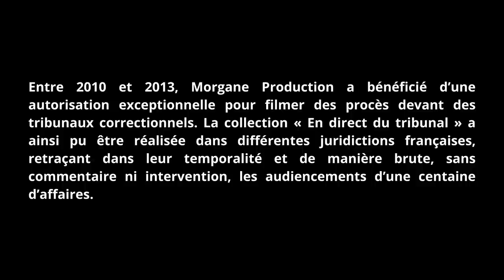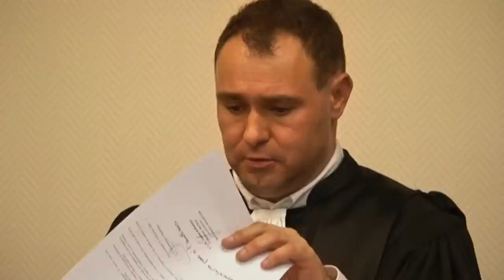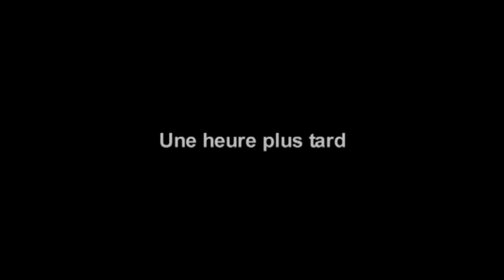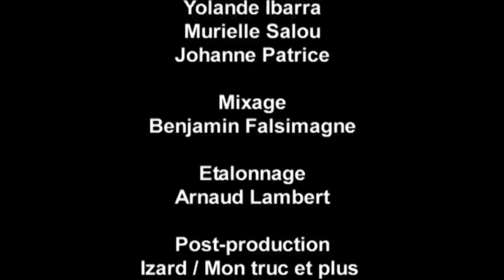Voler en bande : l'amitié à rude épreuve - En direct du Tribunal Rochefort1 - Dossier appareil photo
centaine d’affaires.

En direct du tribunal de Rochefort
Un film de Samuel Luret